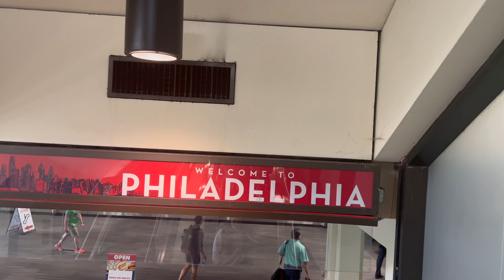Kennedy’S Move To College.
Beautiful College.